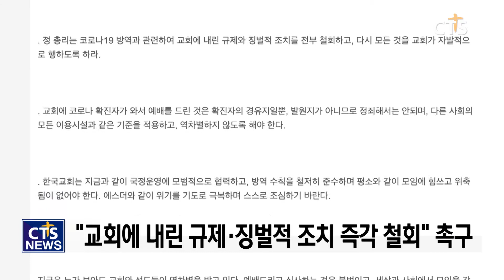한교연, ‘정부와 한국교회에 바란다’ l CTS뉴스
한국교회연합이 ‘정부와 한국교회에 바란다’는 제목의 논평을 발표했습니다.

한교연은 논평에서 ‘국가권력이 종교와 표현의 자유를 보장하는 헌법을 위반하고 인권을 침해하고 있다’며 ‘교회가 받아들일 수 없는 기준을 지키라고 명령하는 것은 바르게 예배드리는 교회에 가는 성도들을 범법자로 만들고 교회에 모이는 것을 위축시키려는 음모로밖에 볼 수 없다’고 지적했습니다.

또 ‘정세균 국무총리에게 교회에 내린 규제와 징벌적 조치를 철회할 것을 촉구하는 한편 한국교회는 지금과 같이 국정운영에 모범적으로 협력하면서 모임에 힘쓰고 위축됨이 없어야 한다’고 강조했습니다.

이어 ‘오늘날 한국교회가 당하는 시련이 우리의 신앙을 점검하는 좋은 기회가 될 것으로 믿는다’고 덧붙였습니다.